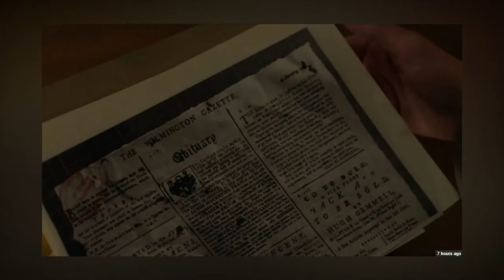Outlander: Why was the date smudged in the series?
Outlander Season 4 opted to smudge the date in Claire and Jamie’s obituary.